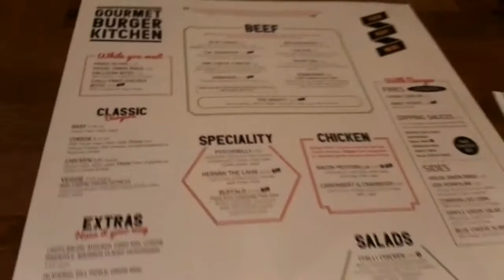WWE SMACKDOWN LIVE VLOG